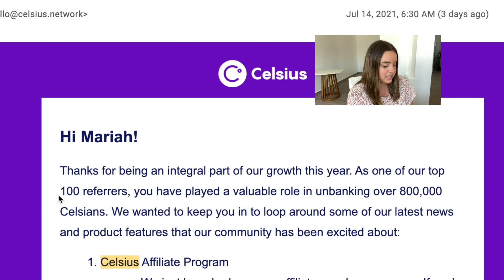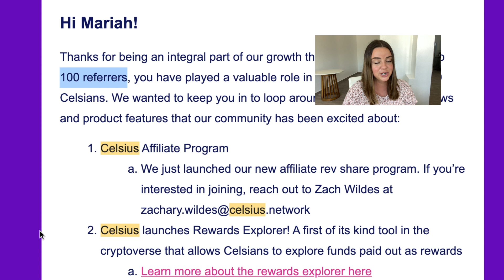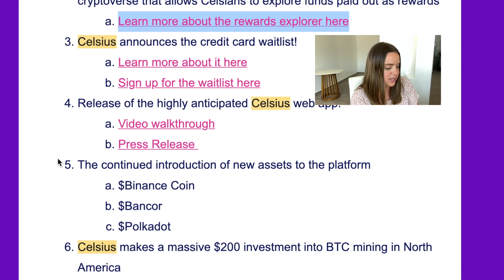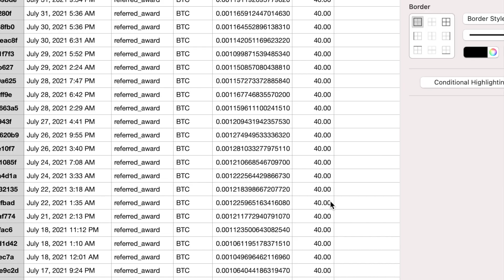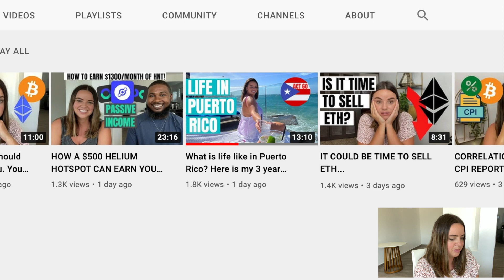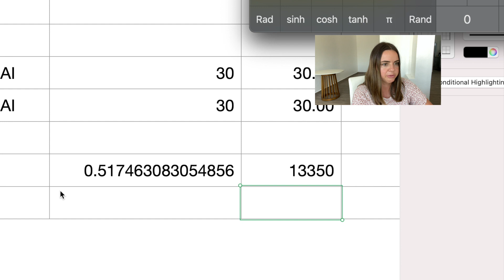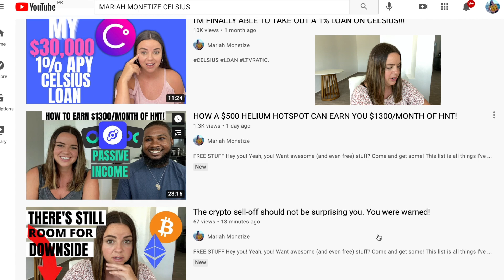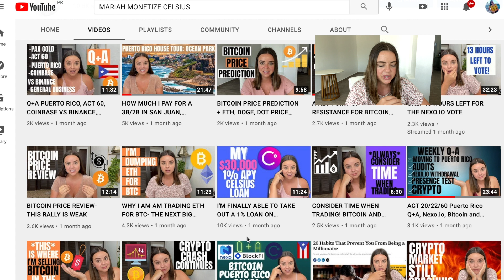MY #1 SOURCE OF INCOME FROM YOUTUBE WITH 10K SUBS! (THIS MAY SURPRISE YOU)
🎁 FREE STUFF 👇
Hey you! Yeah, you! Want awesome (and even free) stuff? Come and get some! 🎁👇

📌 This list is all things I’ve 𝘱𝘦𝘳𝘴𝘰𝘯𝘢𝘭𝘭𝘺 used and loved on my path to financial independence.

❏ Start here by booking a 30 minute, AMA call 📲 for only $75!

Now for the 🆓 stuff . . . 🥳

If you’re totally committed to the path to financial freedom through investing, alt income, and creative businesses, here’s even more resources that I use on the daily that you can use too!

If you want EVEN MORE content on all things crypto, financial freedom, alt income & my life in paradise then come and join the party! 🥳 Leave a comment after following and you may get featured! ⇣